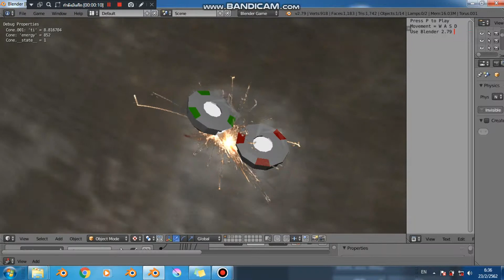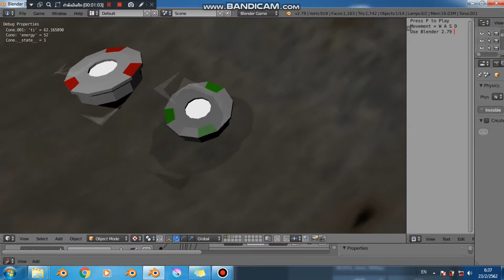Blender [BGE] Top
Download .blend file